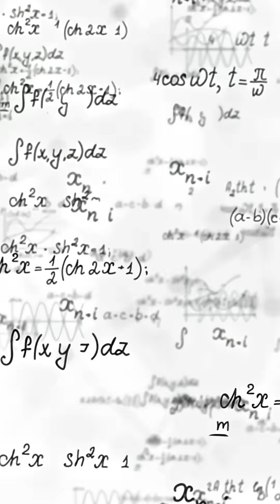5. The Discovery of Fine Tuning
This was the moment everything changed.
For years, physicists had no idea where nature’s constants came from. Then came the discovery: if some of those numbers were even slightly different, the universe would fall apart. No stars, no atoms, no life.

This wasn’t theology—it was physics. And it shook the scientific world.

Part 5 of our 10-part series on the Fine-Tuning Argument